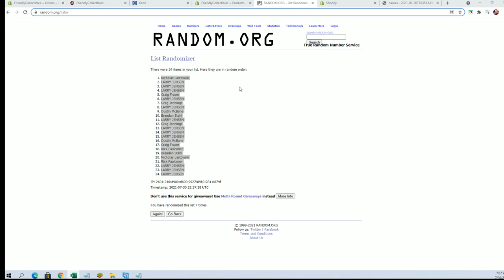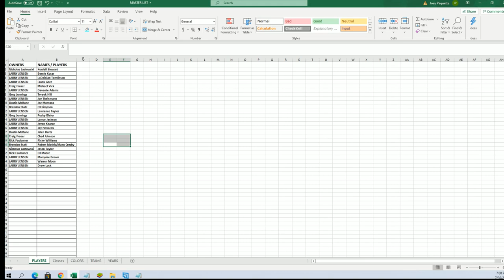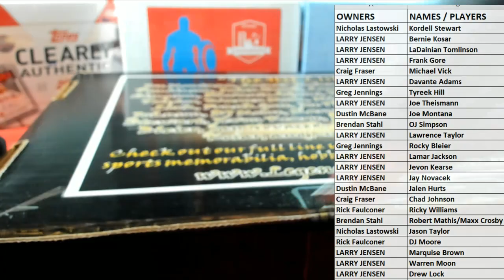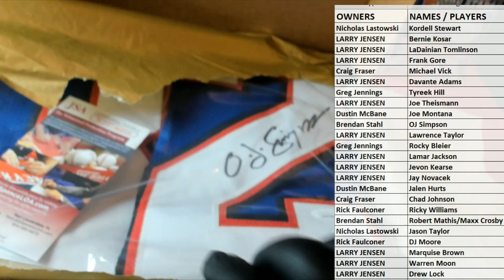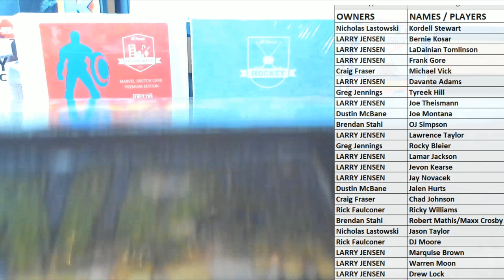2021 INKD FOOTBALL The National Exclusive Edition Hobby Box ID INKDFB103